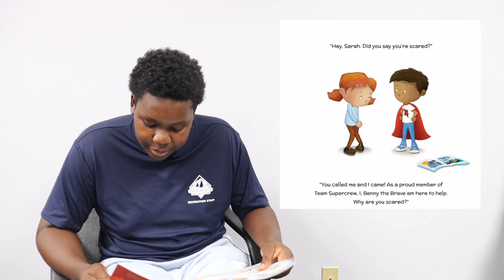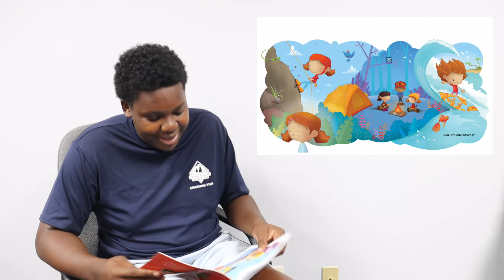Read - Along - Benny the Brave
Join our pal Chuck as he reads Benny the Brave, and the first-day jitters!

Did you get the Jitters on your first day of school! That's okay! So did we!
From Chuck and everyone from Long Beach Parks and Recreation, we all wish you a very HAPPY and EXCITING school year!

TURN ON POST NOTIFICATIONS FOR A SHOUTOUT IN ONE OF OUR NEXT VIDEOS!*

Follow @LONGBEACHPARKS on Facebook, Instagram & Twitter